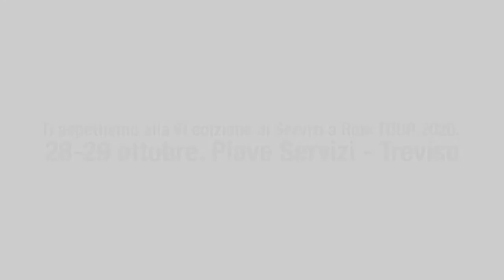COPREM ti aspetta al Servizi a Rete TOUR 2020!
Videoclip realizzato dall'Ing. Maggioni dell'azienda COPREM.

Servizi a Rete TOUR 2020: Il Servizio Pubblico della distribuzione in relazione ai cambiamenti.
La conferenza si svolgerà dal 28 al 29 ottobre in collaborazione con Viveracqua a Codognè (TV) presso la sede di Piave Servizi. L’evento rappresenterà una piazza di incontro e confronto tra gli operatori, i tecnici, le istituzioni e tutti i soggetti coinvolti nella gestione delle reti e dei sottoservizi.